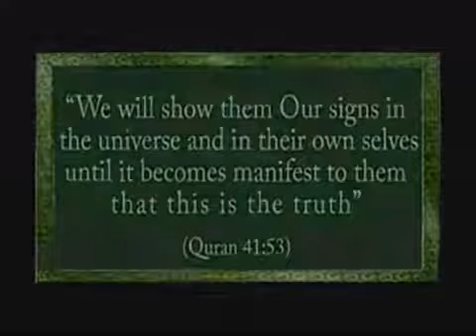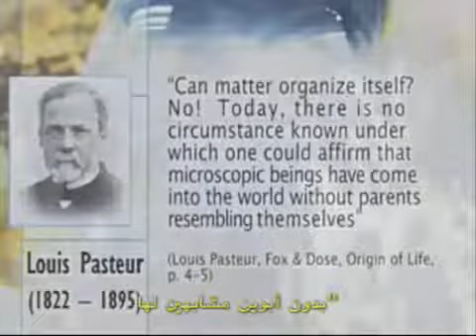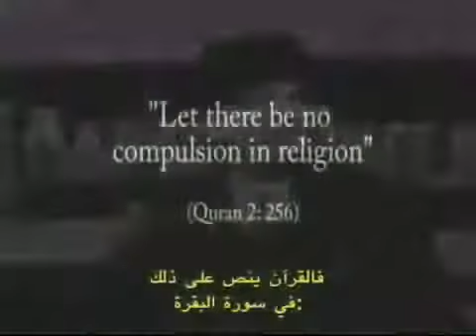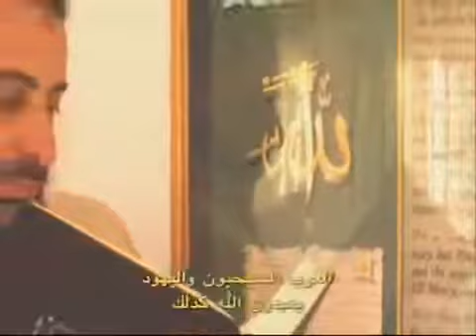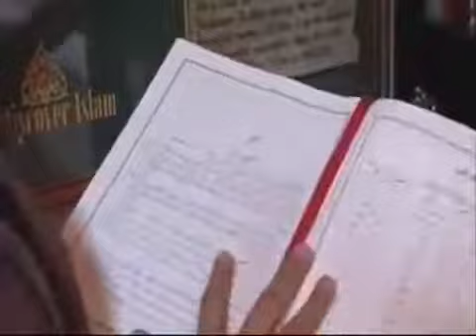Islam and truth 2 YouTube